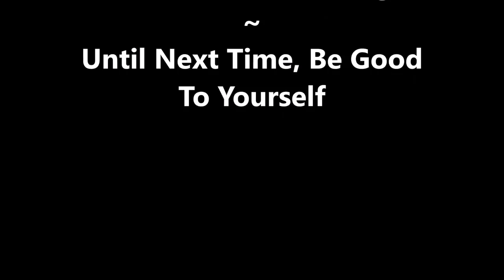Take It Back Old School Tag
Take It Back Old School Tag Questions:
1. Name a old school song whether it be hip hop, R&B, soul, funk or rock that you listen to when you were younger?
2. Have you ever attended or frying a block or house party?
3. Have you ever owned a cassette player, Walkman or record player?
4. What was your favorite Corner Store snack or candy as a child?
5. What was your high school mascot?
6. Name a show or shows you could not go without watching as a child?
7. Have you ever used a payphone?
8. what games are activities did you play with your neighborhood friends or cousins as a child? 9. Who was your childhood best friend?
10. Show a throw back picture of yourself.

Tina

Peel Off Base Coat:
Peeleze:

32 pc set Acrylic Stamping Plates: